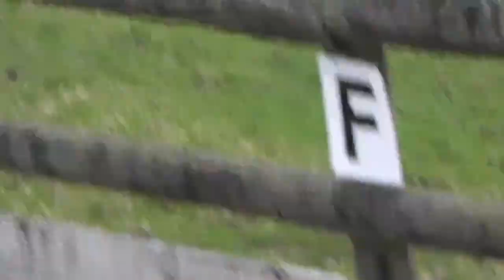Behind the scenes hahahaha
So these are our biggest fails on video hahaha, note these are taken over the three years I have owned her. No horse is perfect so no one should expect nelly to be :)
She is usually extremely well behaved but has her typical mare days